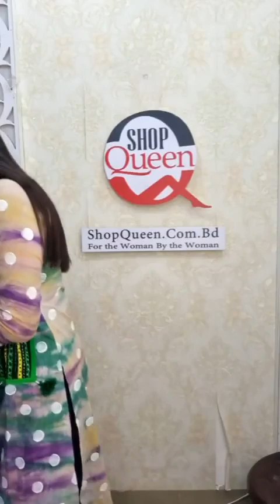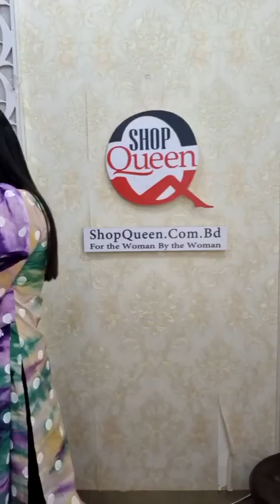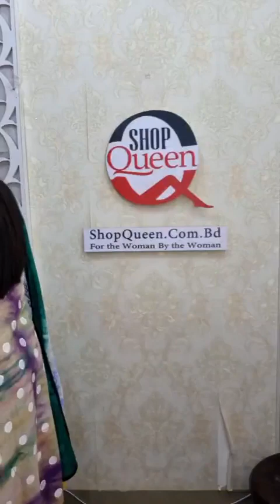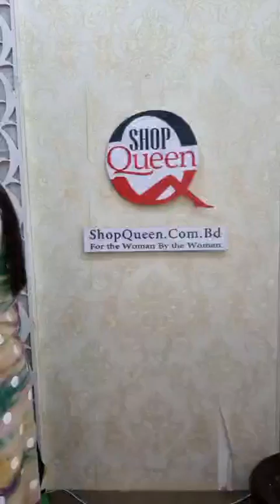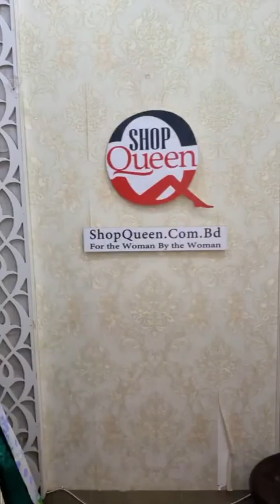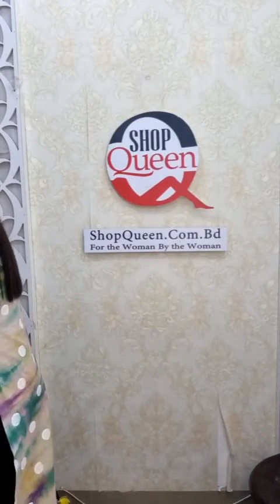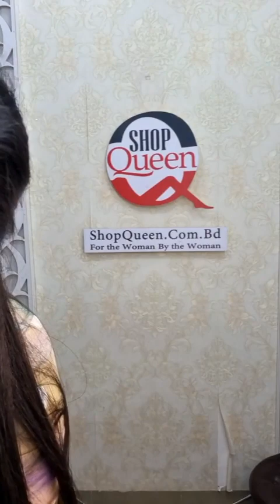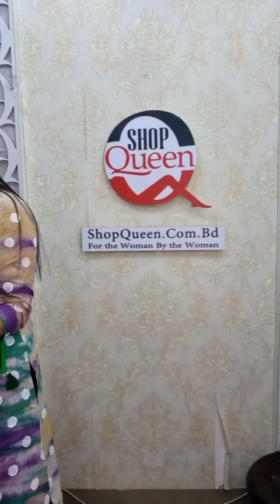আজকে লাইভে চলবে তান্ডব অফার 😘😘😘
মারোয়া পরা থ্রি পিস ১৮৫০ টাকা
১৩৫০ টাকা মাত্র, ডিস্কাউন্ট প্রাইজ।
বেক্সি সেডো ওড়না ১০৫০ টাকা ডিস্কাউন্ট প্রাইজ
গুজরাটি কামিজ ১১৫০ টাকা ডিস্কাউন্ট প্রাইজ, রেগুলার প্রাইজ ১৩৫০ টাকা
অরবিট প্রজাতির, শিউলি কামিজ ৮৫০ টাকা ডিস্কাউন্ট প্রাইজ, রেগুলার প্রাইজ ১০৫০ টাকা
লিলেন থ্রি পিস ১৫৫০ টাকা ডিস্কাউন্ট, রেগুলার প্রাইজ ২১৫০ টাকা
বাটিক বেক্সি ৯৫০ টাকা ডিস্কাউন্ট প্রাইজ ৮৫০ টাকা
whatsApp Number for Order: 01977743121